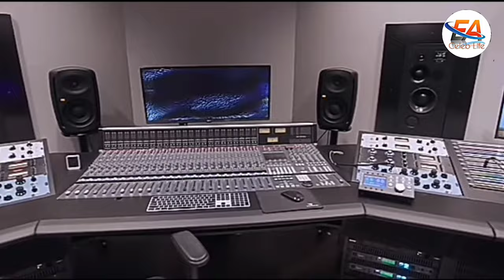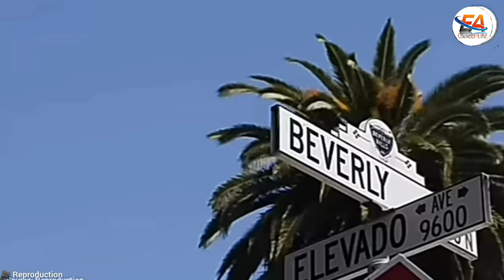Inside Multimillion Mansions Of Hiphop Stars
In addition to being Rappers who have achieved worldwide success, There are also wealthy men who are fond of showing off the material possessions they have managed to achieve during their lives. But have you ever stopped to wonder about what these celebrities real estates are like. in this video we'll take you inside the most luxurious mansions of worlds hip-hop stars.